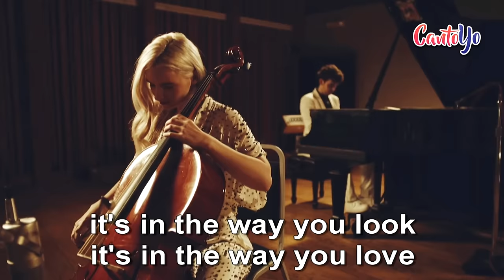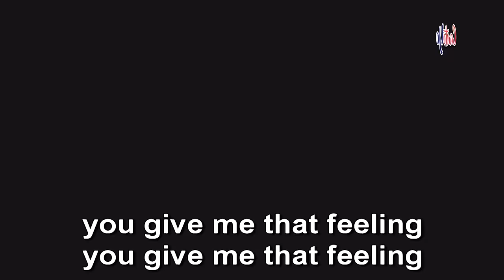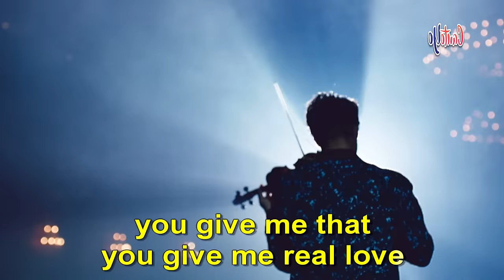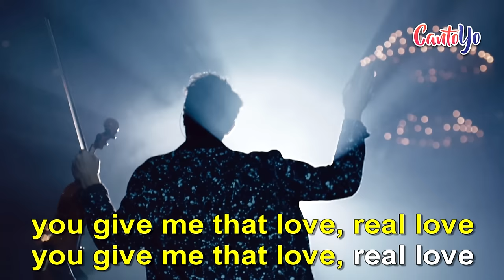Clean Bandit - Real Love ft. Jess Glynne (Karaoke) | CantoYo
Karaoke de la canción Real Love de Clean Bandit (ft. Jess Glynne).

Oh, you've got the feeling that I wanna feel
Oh, you've got the feeling that I know is real, real, real

It's in the way you look, it's in the way you love
And I can see that this is real
It's in the way you talk, it's in the way you touch

This is real, real, real, real love
You give me that feeling, you give me that feeling
You give me that, you give me real love

Oh, before you I was searching for a rarity
Oh, you showed me things I've never thought that I would see

And I can see that this is real, real

Time won't waste, and we just learn
To take it slow and wait our turn
Held my breath, 'cause I believe
That you'll find me

You give me that love, real love
You give me that feeling

Feeling